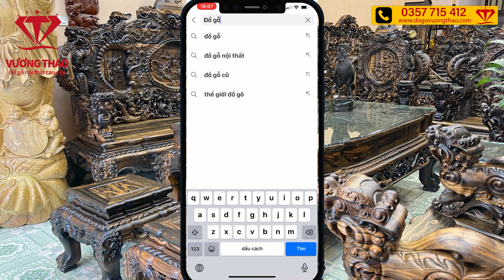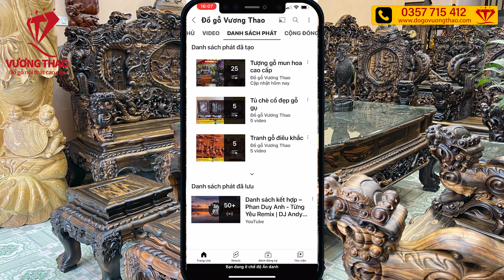Review mộc bộ bàn ghế Minh Quốc Đào Chim gỗ Mun hoa Cột 12 gồm 6 món | Đồ gỗ Vương Thao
Bộ bàn ghế Minh quốc Đào Chim gỗ Mun hoa là hiện thân của sự thanh lịch, mảnh mai, uốn lượn và bay bổng góp phần tôn lên vẻ đẹp tươi sáng, cùng với tính thẩm mỹ cho cả căn phòng. Không đồ sộ, bề thế. Minh quốc Đào Chim lại thu hút các khách hàng theo cách rất riêng.
Vài nét về gỗ Mun và bộ bàn ghế Minh Quốc Đào Chim gỗ Mun hoa
Gỗ Mun là một loại gỗ quý và sẽ ngày càng có giá trị theo thời gian. Đặc biệt, nếu được chọn lựa kỹ càng, có thể nhập được lô gỗ có đường nét vân đẹp, màu sắc hòa quyện, để mộc thôi cũng thể hiện tinh tế những điển tích hoa văn sắc sảo cái khí chất và vị thế của bộ Minh Đào Chim.
Ngày nay nhiều người lựa chọn gỗ Mun vì tính thẩm mỹ cao, sang trọng, hoành tráng, để thể hiện đẳng cấp, khí phách thể hiện mình. Bộ Minh Quốc Đào Chim gỗ mun hoa được làm từ chất gỗ Mun tự nhiên rất quý có giá trị kinh tế cao.
Những sản phẩm mà Quý vị có thể quan tâm:
Đồ Gỗ Vương Thao – Làng Nghề Mộc Vạn Điểm-Thường Tín-Hà Nội
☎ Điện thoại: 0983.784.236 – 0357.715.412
♦ Kênh Youtube : Đồ gỗ Vương Thao
♦ F.a.c.e b.o.o.k: dogovuongthao
♦ T.i.k.t.o.k: dogocaocapvuongthao_40
Địa chỉ:
Cơ sở 1: Số 40, đường Kho Sáu, xã Vạn Điểm, Thường Tín, Hà Nội
Cơ sở 2: Số 42, đường Kho Sáu, xã Vạn Điểm, Thường Tín, Hà Nội
Cơ sở 3: Số 46, đường Kho Sáu, xã Vạn Điểm, Thường Tín, Hà Nội